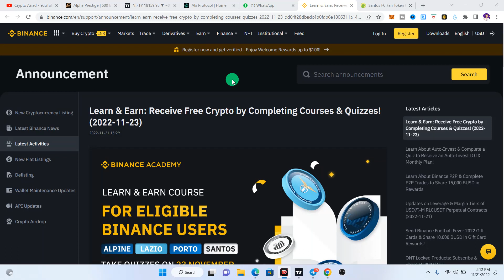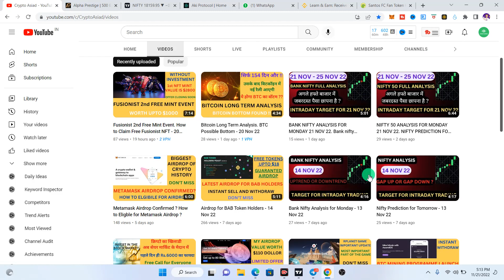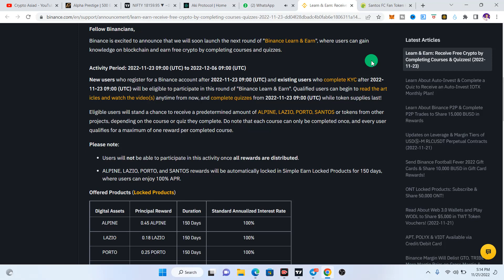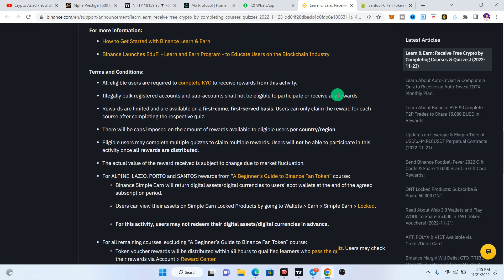Binance New Learn & Earn Quiz. Santos, Porto Lazio, Alpine Quiz Answer - 21 Nov 22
learn,
binance learn and earn 23 november